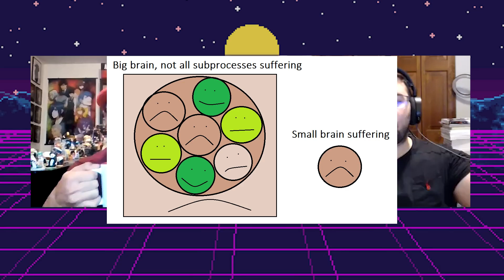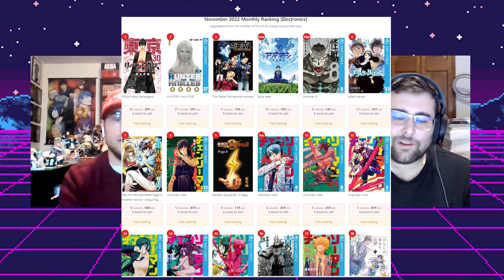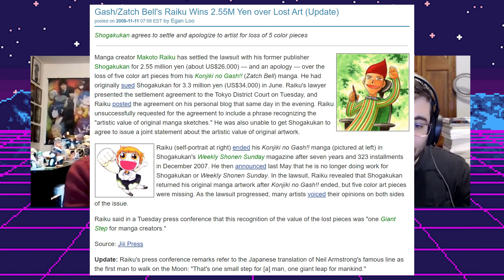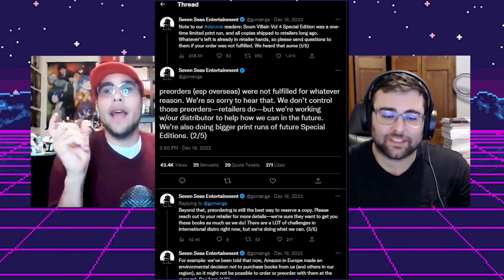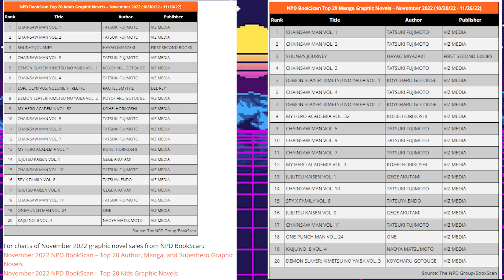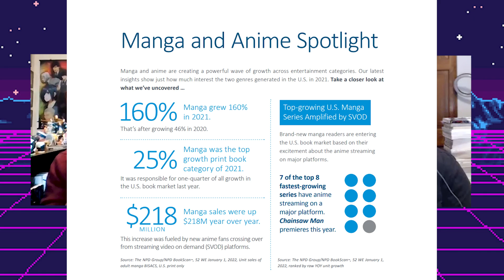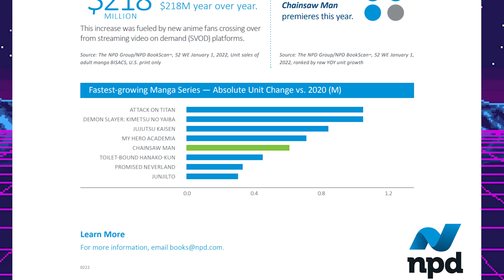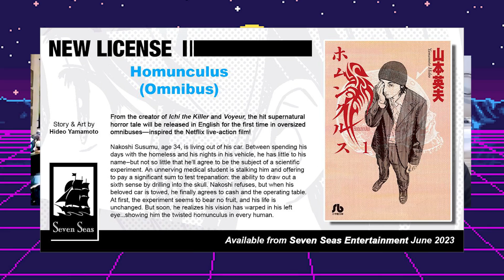WHERE IS MANGA HEADED? THE FUTURE OF THE INDUSTRY!!!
I hope you all enjoy @profotaku and my discussion on the future of manga and the industry itself!